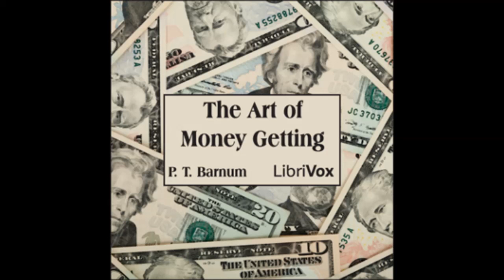The Art of Money Getting - Beware Of 'Outside Operations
The Art of Money Getting (Audio Book)
by P.T. Barnum

Phineas Taylor Barnum (July 5, 1810 -- April 7, 1891) was an American showman, businessman, and entertainer, remembered for promoting celebrated hoaxes and for founding the circus that became the Ringling Bros. and Barnum & Bailey Circus.(His successes may have made him the first "show business" millionaire. Although Barnum was also an author, publisher, philanthropist, and for some time a politician, he said of himself, "I am a showman by profession...and all the gilding shall make nothing else of me," and his personal aims were "to put money in his own coffers". (Reference: Wikipedia.org)